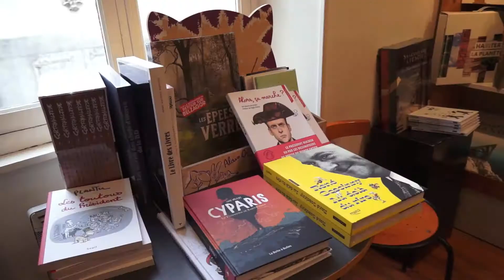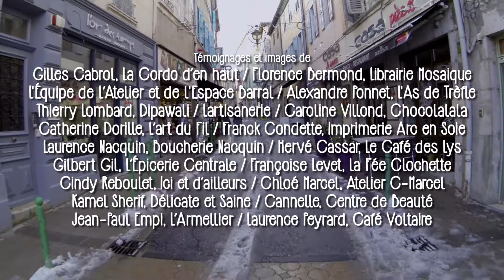A la rencontre des commerçants de Die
Les commerçant.es de Die vous content l'essence même de leurs métiers, de leurs spécialités et de leurs originalités. Ils vous emmènent au coeur d'un territoire dont la valeur est à l'image du dynamisme escompté. Leurs portes sont ouvertes!